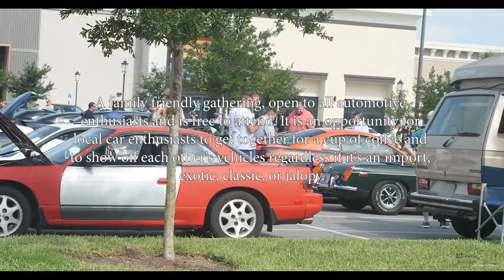Gainesville Cars & Coffee | Promo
Gainesville Cars & Coffee is a family friendly gathering, open to all automotive enthusiasts and is free to attend. It is an opportunity for local car enthusiasts to get together for a cup of coffee and to show off each other's vehicles regardless if it's an import, exotic, classic, or jalopy.